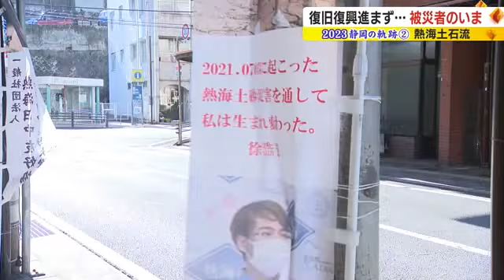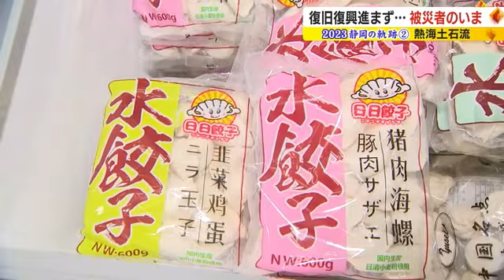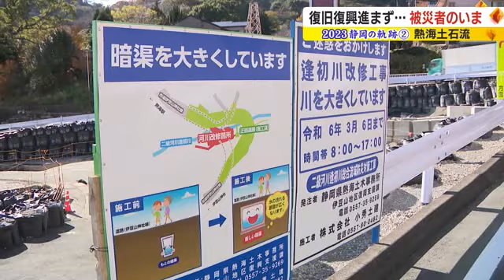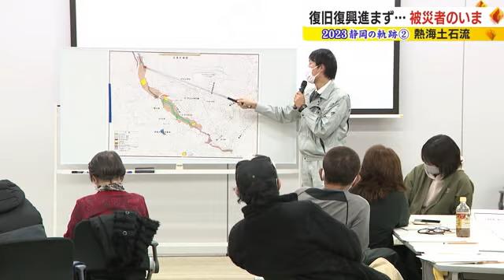2023静岡の軌跡＃2 熱海土石流 進まぬ復旧「行政はお願いばかり なんか違う気がする」被災者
2023年の静岡県内の主なニュースを振り返る「2023静岡の軌跡」、2回目は土石流に襲われた熱海市の被災地のこの1年だ。立ち入りが制限されていた警戒区域が9月に約2年ぶりに解除されたが、自宅に戻ることができた世帯は2割にも満たない。進まぬ復旧に不満を募らせる被災者もいる。